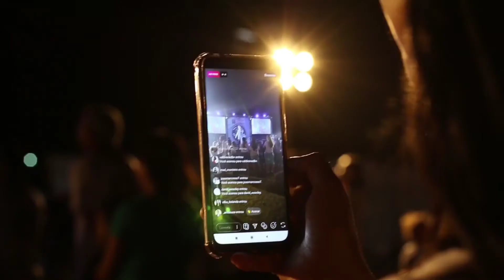Vivo X50 Lite Reviews First Look etc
About us:
Asslam-o-Alikum